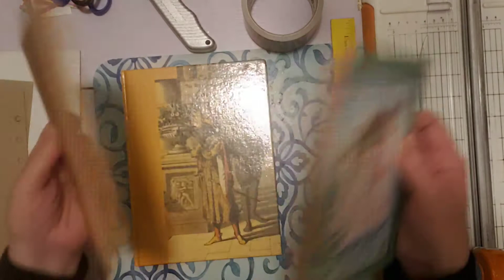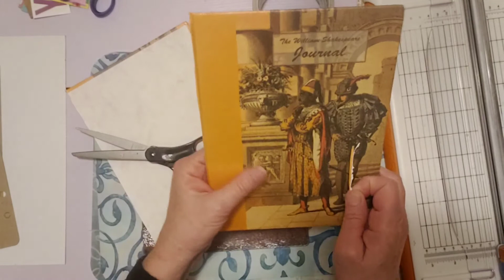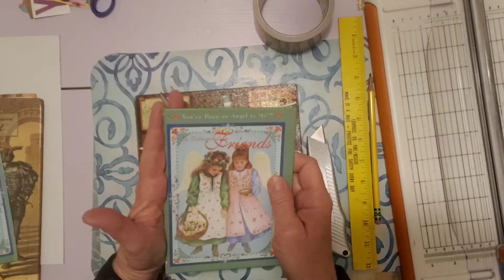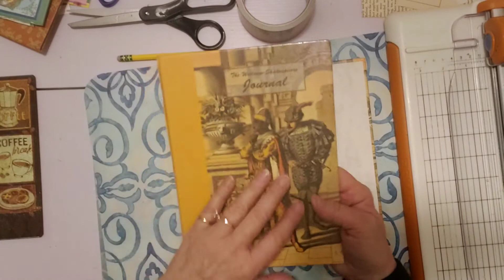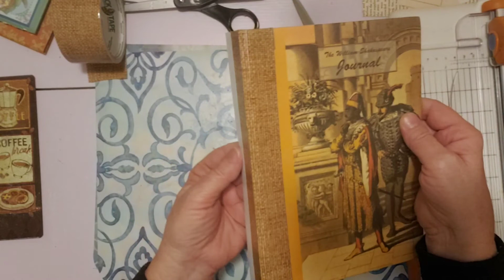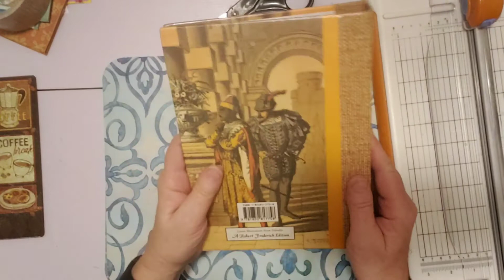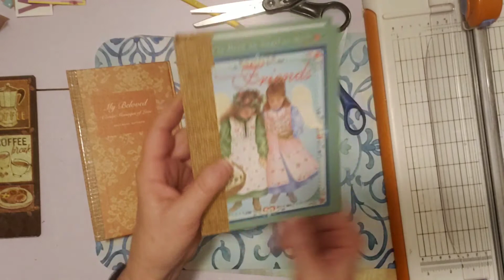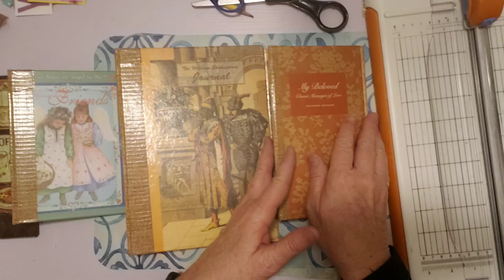Series Video #2 Creating Junk Journals from Repurposed Hardback Books - It's New Spine Day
Hello Friends, Today we take apart the books and create new spines. Let's do it : )  Video #2.

Favorite Tools and Craft Supplies and more:
HP Sprocket 200
Adhesive Photo Paper
Crop a Dile
Corner Rounder
Wax Cord Bookbinding kit
Art Glitter Glue
Circle Punch .50 inch
Retro Flower Punch
Ranger Archival Ink Coffee
Ranger Archival Ink Coffee Refill
Ranger Archival Black Ink stamp pad
Ranger Archival Ink black ink refiller bottle
Ranger Archival Black Ink stamp pad - jumbo size
Electric Portable Heating Lunchbox